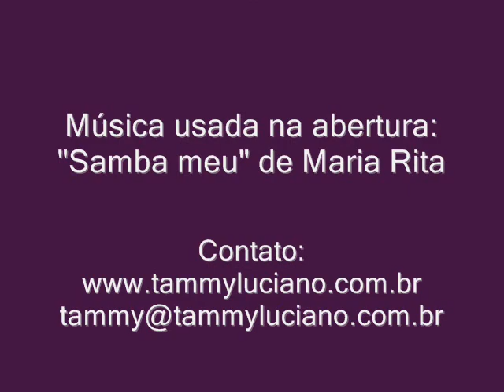Maria da Poesia! (Cena com a atriz Tammy Luciano) - [vídeo 13]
Maria Poesia é uma personagem criada por Tammy Luciano. Ela fala da realidade do país. Uma moça de rua, com uma vida trágica e vazia. Respire fundo e assista!
Que Deus abençoe aqueles que não tem um lar!